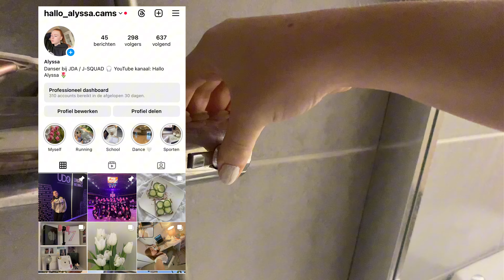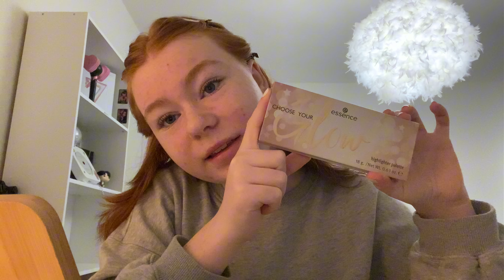GRWM voor een DANSWEDSTRIJD 🏆 make up routine | dans vlog | competition UDO BENELUX OUDENAARDE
Hallo met Alyssa!

DANS VLOG ✨🏆 nederlands

Deze video is een GRWM / maak me klaar met mij / get ready with me, voor een danswedstrijd 🏆💖

Locatie: UDO BENELUX OUDENAARDE 2024

In de GRWM vind je mijn MAKE UP routine stap voor stap 💄en mijn haircode: strakke staart met 3 vlechten, 💇‍♀️ en mijn outfit/dresscode,👗

In de video zie je ook de rit naar daar en het dans optreden! ✨